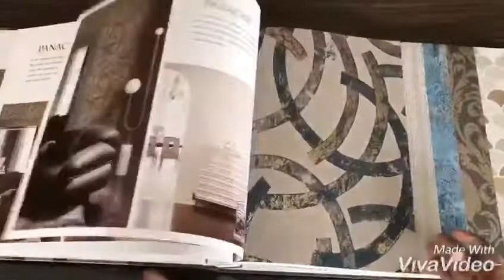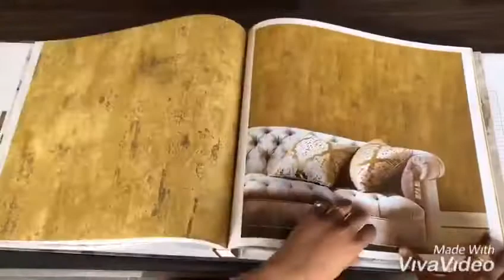panache stc wallpaper stc wallpaper in delhi @ 9953414101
Panache wallpaper in metallic design. Its a soft metallic paper. gold leaf wallpaper
For more details Call wall paradise 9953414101 watsapp 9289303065 Importedwallpaper.co.in